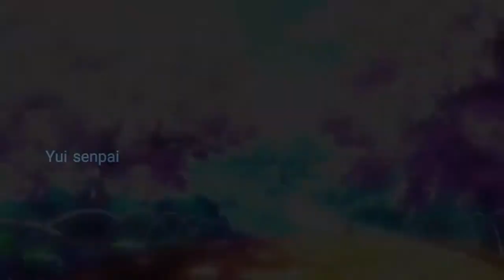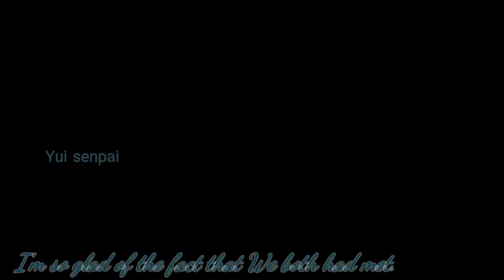His first new school impression ....